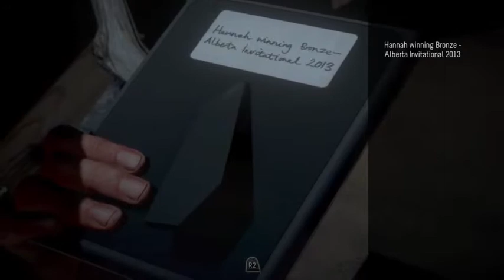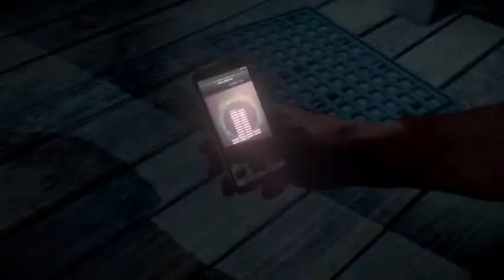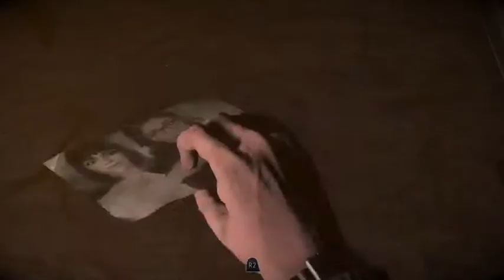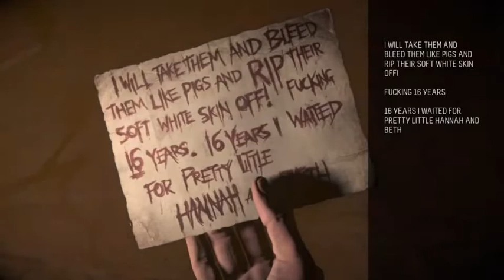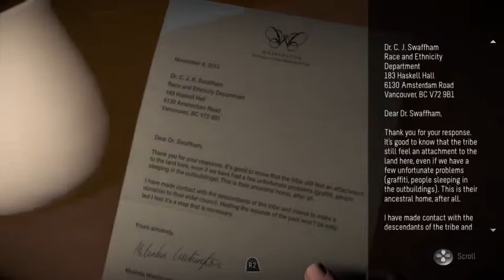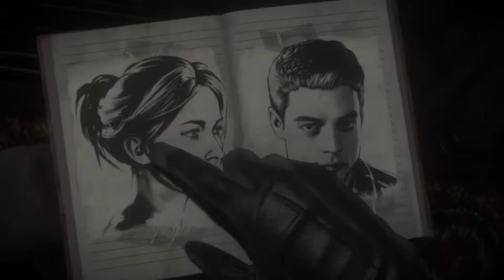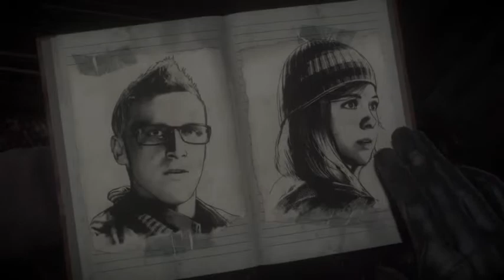Let's play | Until Dawn on PS4 Part 4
Playing Until Dawn Part 4!